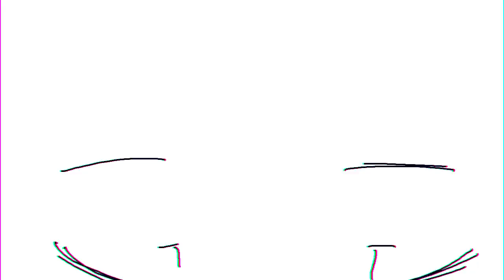NÓI ĐI NÀO - yorushika | Vietsub phụ đề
Nói đi - Itte

Là một bài hát trong album đầu tay của nhóm Yorushika. Soạn nhạc và viết lời bởi n-buna.
Album: 「夏 草 を す る」- "Cỏ cây mùa hè trên con đường tôi đi"
Những MV trong album này đều liên kết với nhau tạo thành một câu chuyện.

Yorushika - Itte

Biên soạn, lời bài hát, sáng tác: n-buna

Người thể hiện: suis

Album mini đầu tiên của Yorushika
"Cỏ mùa hè cản đường"
Phát hành vào thứ Tư, ngày 28 tháng 6 năm 2017
ghi âm nhạc
1. Natsuin, chơi piano
2. Cattleya
3. Nói đi nào
4. Nở vào mùa hè đó
5. Chuyến bay
6. pháo hoa giày
7. Mây và ma

Yorushika 1st Live "Mùa hè cỏ can thiệp"
Ngày: Chủ nhật, ngày 9 tháng 7 năm 2017
Địa điểm: Tokyo, Shinjuku BLAZE

Twitter chính thức   / nbuna_staff

   • ヨルシカ - 雲と幽霊 (MUSIC VIDEO)  Yorushika - Itte

ghi âm nhạc
1. Natsuin, chơi piano
2. Cattleya
3. Nói đi nào
4. Nở vào mùa hè đó
5. Chuyến bay
6. pháo hoa giày
7. Mây và ma

   • ヨルシカ - 雲と幽霊 (MUSIC VIDEO)
Đôi lời về bài hát:
Giai điệu nhẹ nhàng, trong sáng nhưng đi sâu vào từng ý nghĩa của lời nhạc ta sẽ thấy được một tâm hồn cô đơn đang nhớ lại những kí ức về người bạn đã mất của mình.
Trong tiếng Nhật, 言って - Itte (Nói đi) cũng phát âm gần giống với 痛い - Itai (Đau lắm). Phải chăng ngoài khao khát ai đó có thể nói thêm một điều gì nữa thì nỗi đau cũng đang đeo bám lấy nhân vật "Tớ"?
Hãy nghe và tự cảm nhận.

Không dùng vào mục đích thương mại.
 • ヨルシカ - 言って。(Music Video)

Video âm nhạc phụ đề
video đăng lên không có giá trị thương mại và không kiếm tiền
tôi sẽ gỡ video đó xuống